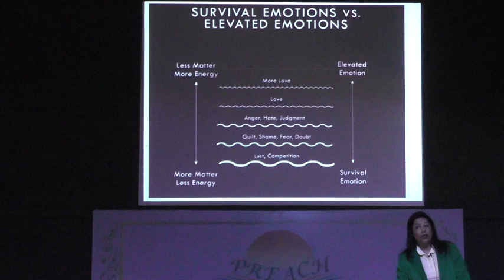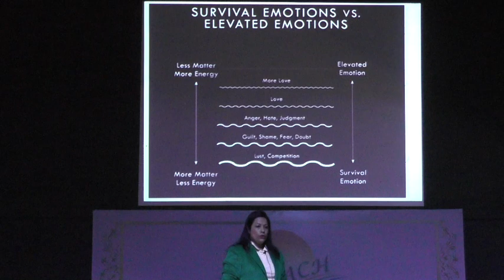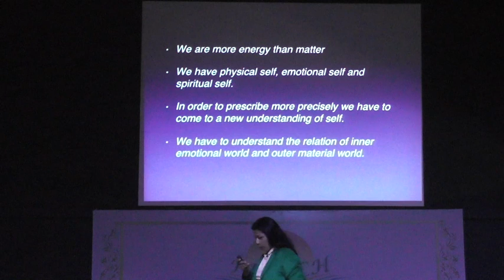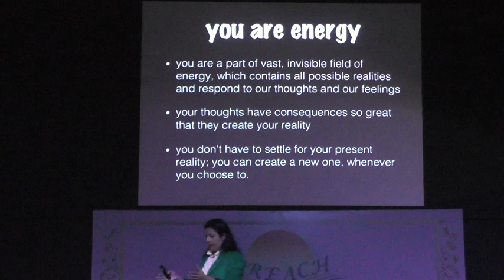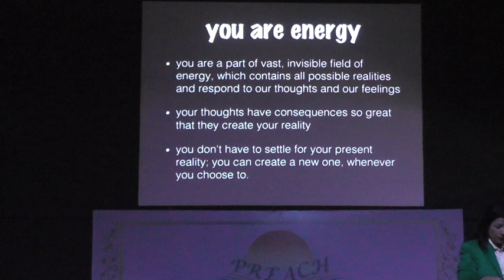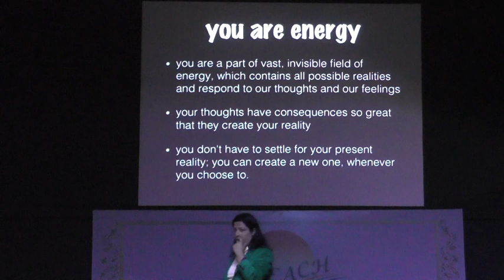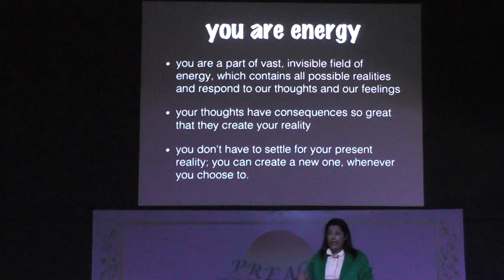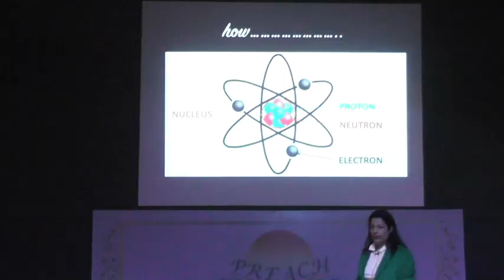Dr. Deepjot Kaur's Lecture - PART 3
Understanding Laws of life and using it for homeopathic prescritpion.

understanding family constellations and using the same for prescribing